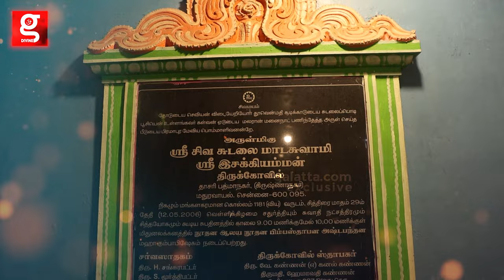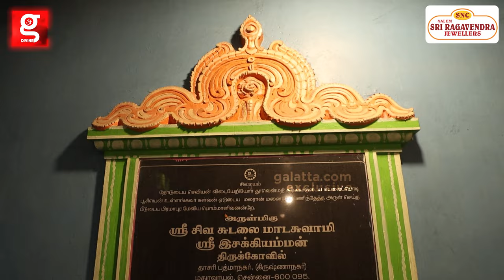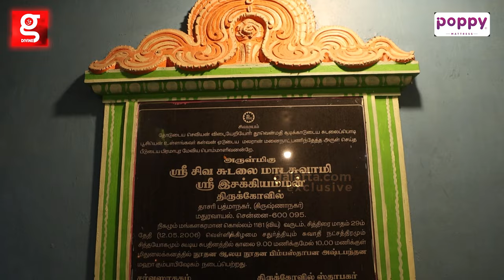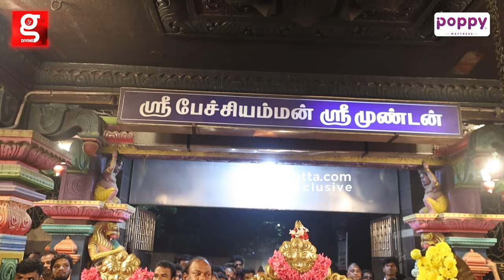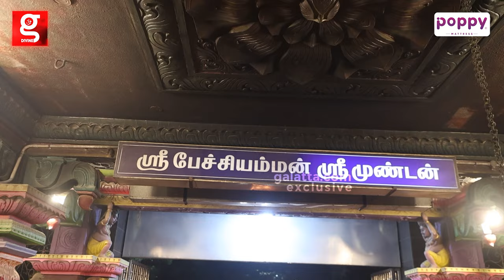பேய்பிடி,செய்வினை அறுக்கும் சுடலைமாட சுவாமி வழிபாடு...| Kanal Kannan Sudalai Madan Swamy Temple Tour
பேய்பிடி,செய்வினை அறுக்கும் சுடலைமாட சுவாமி வழிபாடு...| Kanal Kannan Temple Tour